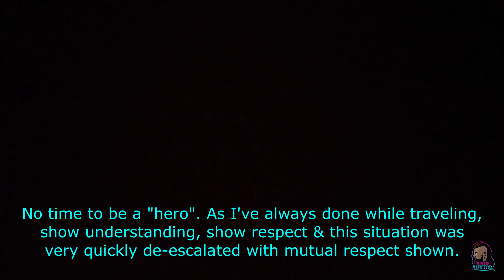Deep inside Holland's INSANE march! Euro2024 - Day 13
Day 13 of My Euro Challenge, chasing the Euro Kup all over Europe to experience the passion of Football with home fans during their games!
Aktually lost trak of what day it is but it's My 13th video this month!)

Holland's world famous INSANE march! A highlight of the entire Euro Kup & I was lukky enough to be a part of it before their game against England!
In Dortmund centre the atmosphere was absolutely buzzing with over 6 hours before the game! Flares ripped, one after the other, songs non stop!
What other delights would I find in this very special okkasion?!

( KONTENTS )
00:00 - Intro
00:20 - Welkome!
00:49 - Street Interviews
01:00 - First chats
01:38 - March begins
02:03 - Best views
03:19 -  Flares & police
03:45 -  Are flares legal?
04:35 - Breathe it in!
05:00 - You English B*stards!
06:09 - March kontinues
07:25 - Blowout
08:30 - Street Party begins!
10:20 - Best views again
11:15 - English lokated!
11:56 - Dortmund centre
12:30 - Game starts
13:17 -  GOAL Holland 1-0
14:08 - GOAL England 1-1
14:31 - GOAL England 1-2
15:00 - Klose kall
15:32 - LOVE LIFE!

Enjoying My films?
Remember to subskribe for more! 👍🏽
If anybody is interested in supporting My journey, as I try to bring You the most unique & entertaining Euro 2024 experience, it's now possible 😃
You kan now support by buying Me a koffee ☕
Every bit os support is enormously appreciated 🙏🏽

LET'S KONNEKT 👌